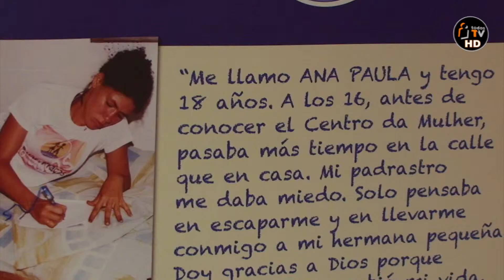ELADIO SECO - TODOS TV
"TODOS TELEVISIÓN"

ELADIO SECO - Delegado de Manos Unidas Valencia. Nos comenta de la importancia de que se desarrolle una vez mas el Concierto Benefico con la ayuda del Palau de la Musica de Valencia.